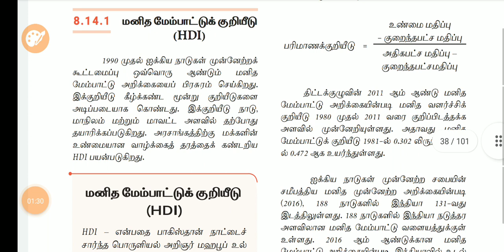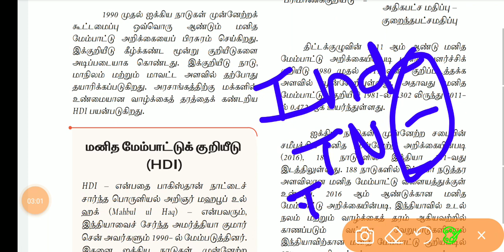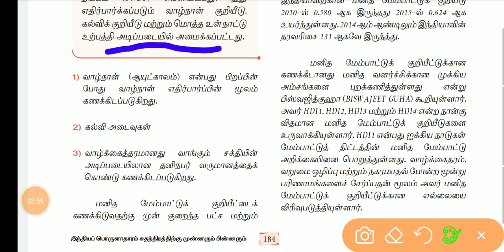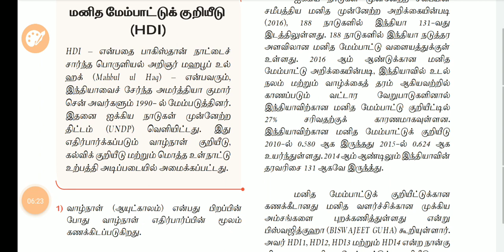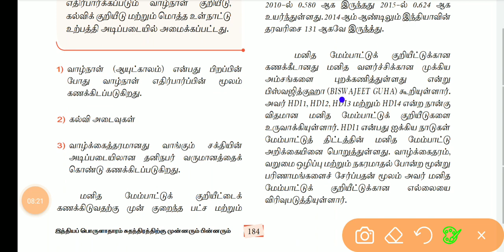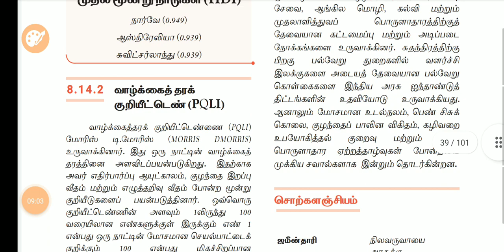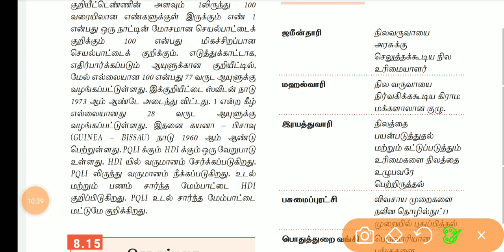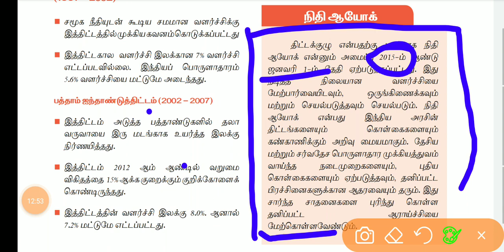||TNPSC|| ECONOMICS || 8. INDIAN ECONOMY BEFORE AND AFTER INDEPENDENCE || PART 2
TTnpsc Group 4 2023
11th economics
811TH ECONOMICS FREE ONLINE TEST
8.இந்திய பொருளாதாரம் சுதந்திரத்திற்கு முன்னரும் பின்னரும்

2. ஐந்தாண்டு திட்டம்

. indian economy before and after independence